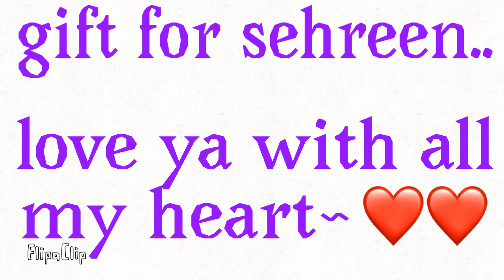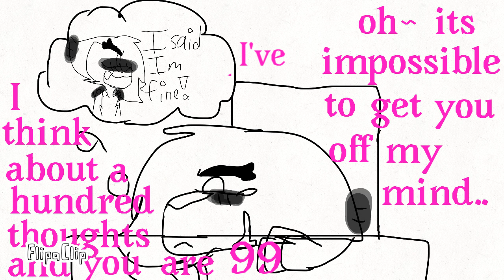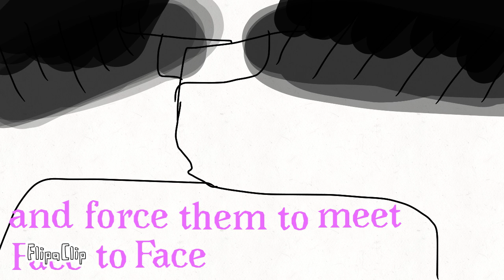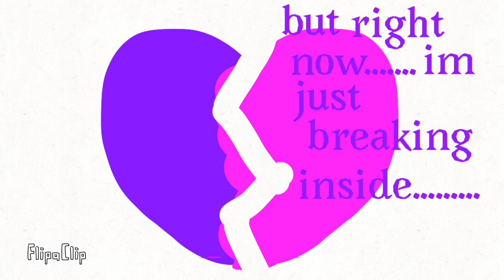One Day [ANIMATIC/OLD/Gift for no one important]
Animation By: Mystery

Theme: Oc, Gift

Character: Bianca and no one important

Edit from a great old friend: Bianca💜, and No one important 😒